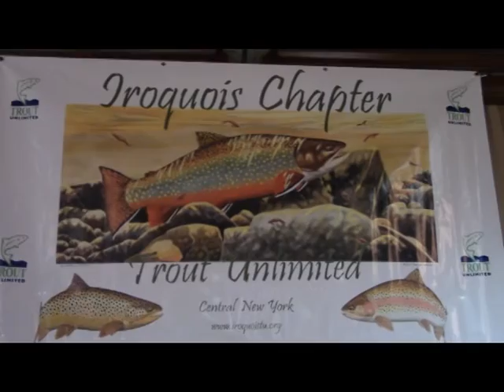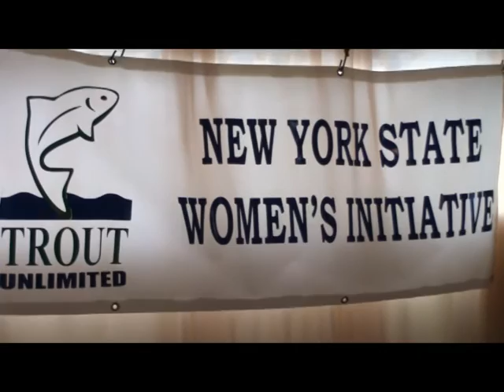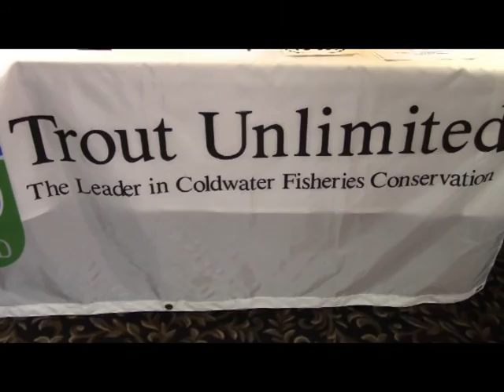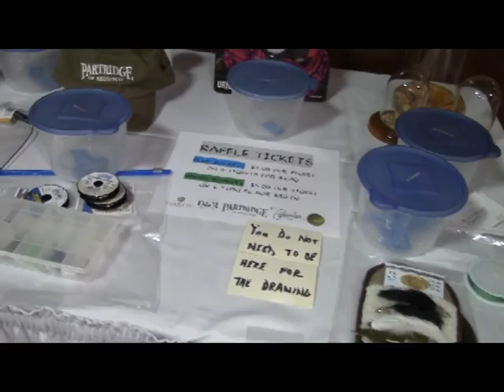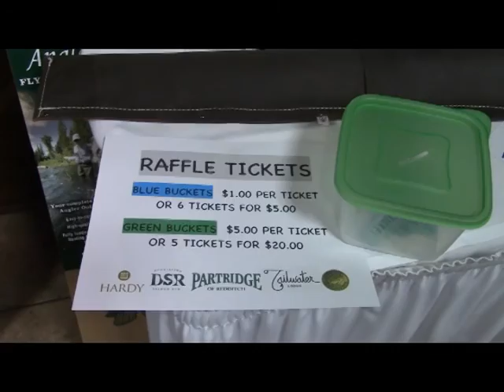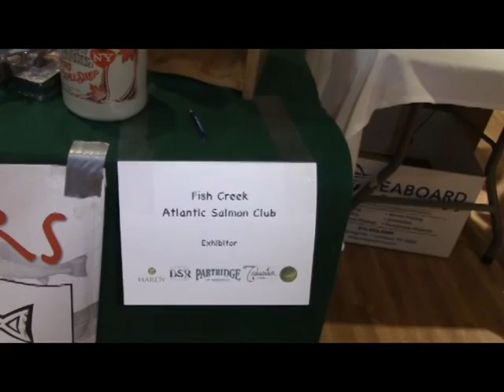TU Tye One On March 21 2015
Producer ~ Albert Daher
Editor & Music ~ James Daher